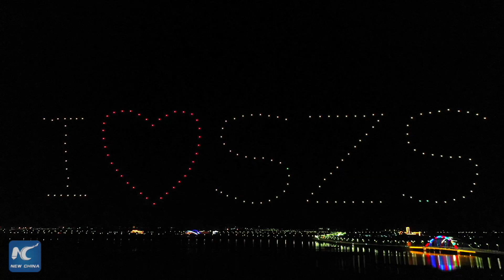Cool! 200 drones perform a light show in northwest China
Emitting different light in different colors and formations, 200 drones perform light show in the sky in northwest China's Ningxia Hui Autonomous Region